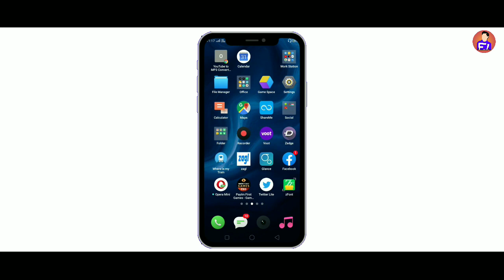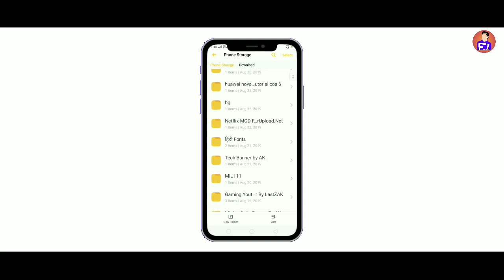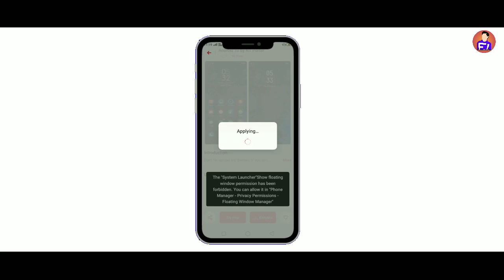Realme Theme : Android 10 Theme For Realme With Charging Animation | Theme For Color Os 6| tech buzz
_Topic Covered _
1. Android 10 Theme For Realme With Charging Animation
2.Theme For Color Os 6
3. Cool theme for realme 2
4. No 1 theme for realme 2pro
5. New theme for realme 1
6. Best Theme for realme c1
7. Amazing theme for realme c2
8.  theme for realme 3
9.  theme for realme 3 pro
10. Best theme for realme 3i

PASSWORD - Video ke ko pura dekho

Theme by : Nt Porter (plz visit)

Music provided byNoCopyrightSounds.